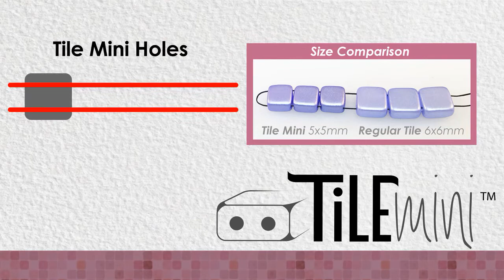Get To Know Tile Mini!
Get to know the new Tile Mini bead, a 2 hole mini clone of the popular Tile bead. Ideal for bead weaving and geometric designs.